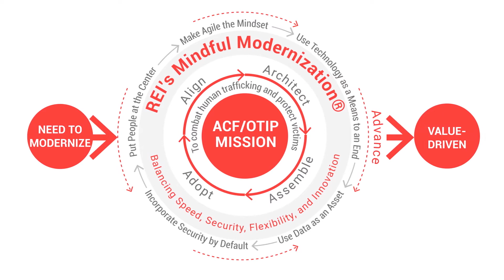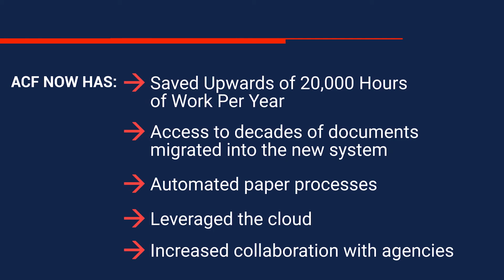REI Systems - HHS OTIP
The rate at which human trafficking occurs continues to rise. Victims of these horrific crimes need help to break free from their captors and need the means to rebuild their lives. The Office on Trafficking in Persons (OTIP) at the Administration for Children and Families (ACF) was created to tackle this problem and get victims back on their feet safely and quickly. ACF teamed up with REI to modernize OTIP’s Case Management Solution (CMS) to provide support and critical services to those in need – faster!